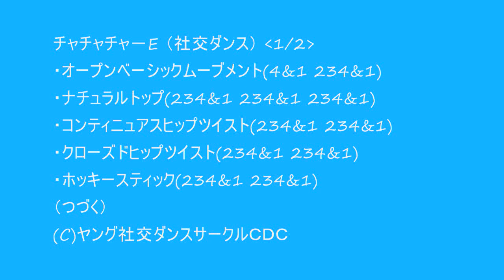社交ダンス チャチャチャ Ｅ ステップ 初心者レッスン動画 基本足型動画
【チャチャチャ　Ｅ】（社交ダンス　初心者用ステップ）
・オープンベーシックムーブメント(4&1 234&1)
・ナチュラルトップ(234&1 234&1 234&1)
・コンティニュアスヒップツイスト(234&1 234&1)
・クローズドヒップツイスト(234&1 234&1)
・ホッキースティック(234&1 234&1)
・スリーチャチャフォワード(2&34&1)
・フットチェンジ(234&1)
・ロンデシャッセ(234&1)
・ライトフットキューバンブレーク(234&1)
・チェース(234&1)

東京都中野区の若者向けヤング社交ダンスサークルＣＤＣ

※若者社交ダンスサークルＣＤＣ江東区千葉県